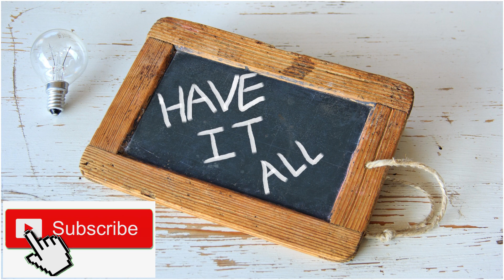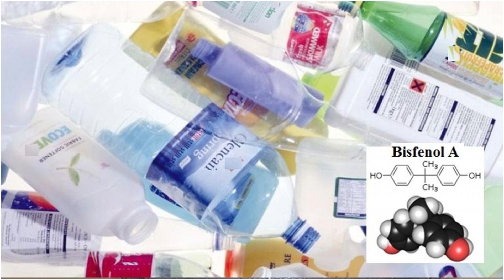Plastic Free India | प्लास्टिक मुक्त भारत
Join the movement for a cleaner, greener, and sustainable future with 'Plastic Free India | प्लास्टिक मुक्त भारत.' This initiative aims to reduce plastic pollution, spread awareness about the harmful effects of single-use plastics, and promote eco-friendly alternatives.

Discover how you can contribute to making India plastic-free by adopting simple changes in your daily life, supporting biodegradable products, and spreading awareness in your community. Together, let's take a step towards preserving our environment for future generations.

Let me know if you'd like to customize this further!

your Quaris
Plastic Free India
 प्लास्टिक मुक्त भारत
Impacts of plastic on the environment and health
Benefits of going plastic-free
Practical tips to reduce plastic use
Success stories of communities embracing eco-friendly living
Let’s pledge for a plastic-free India!